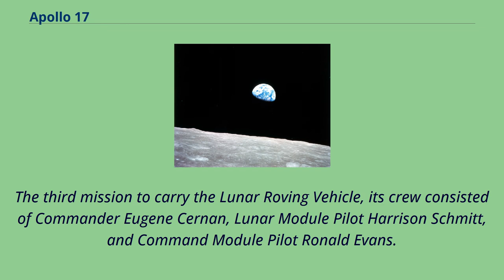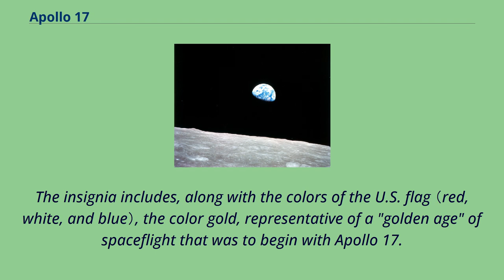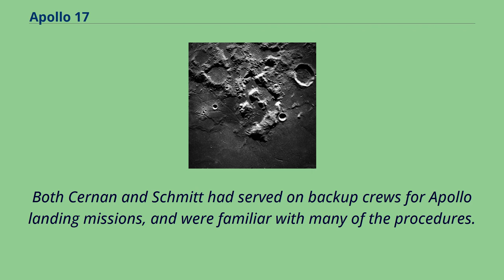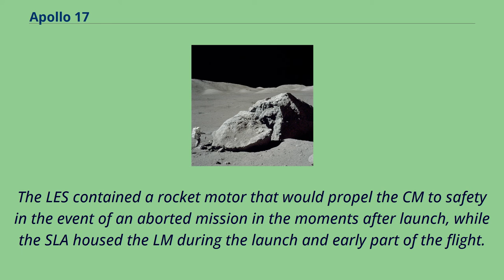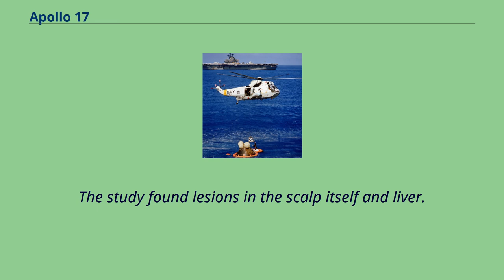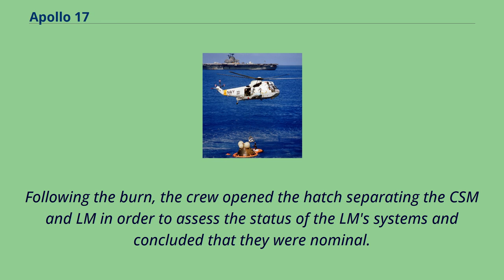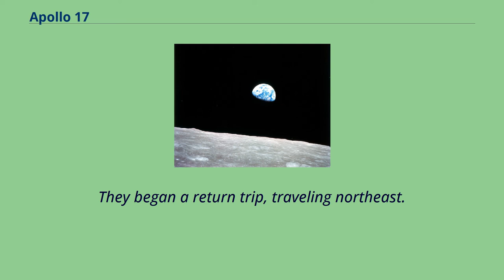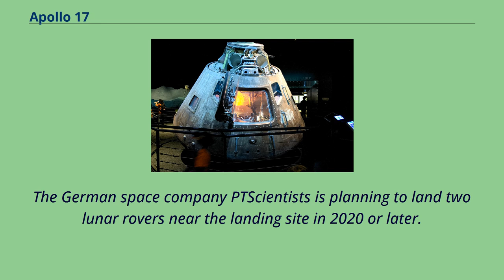Apollo 17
Ronald_Evans_(astronaut)
Apollo 17 （December 7 – 19, 1972） was the final Moon landing mission of NASA's Apollo program, the most recent time humans have set foot on the Moon or gone beyond low Earth orbit.
The third mission to carry the Lunar Roving Vehicle, its crew consisted of Commander Eugene Cernan, Lunar Module Pilot Harrison Schmitt, and Command Module Pilot Ronald Evans.
Schmitt was the only scientist to set foot on the Moon, and the mission had a heavy emphasis on science, with a number of new experiments, including a biological experiment containing five mice carried in the command module.
Launched at 12:33 a.
m.
Eastern Standard Time （EST） on December 7, 1972, Apollo 17 was a "J-type" mission that included three days on the lunar surface, extended scientific capability, and the use of the third Lunar Roving Vehicle （LRV）.
Cernan and Schmitt landed in the Taurus–Littrow valley and completed three moonwalks, taking lunar samples and deploying scientific instruments.
The landing site had been chosen to further the mission's main goals: to sample lunar highland material older than Mare Imbrium, and to investigate the possibility of relatively recent volcanic activity.
Evans remained in lunar orbit in the command and service module （CSM）, taking scientific measurements and photographs.
Cernan, Evans, Schmitt, and the mice returned to Earth on December 19.
Apollo 17 was the first mission to have no one on board who had been a test pilot; X-15 test pilot Joe Engle lost the lunar module pilot assignment to Schmitt, a geologist.
The mission included the first night launch of a U.S. crewed spacecraft and the final crewed launch of a Saturn V rocket.
It was also the final use of Apollo hardware for its ...